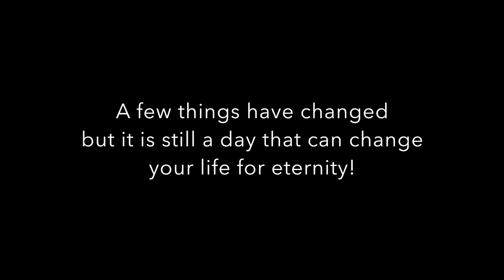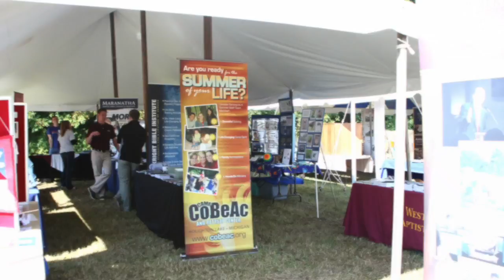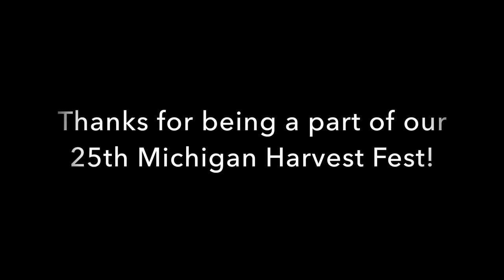25th Harvest Fest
Harvest Fest 2016 Since 1992